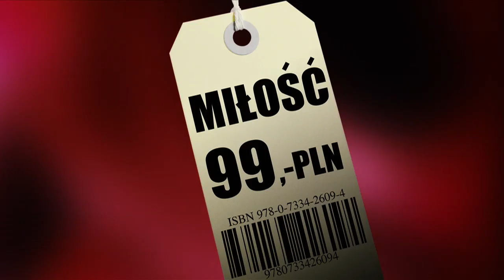Galerianki (film pełnometrażowy) - zwiastun trailer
Oficjalna strona filmu | Najlepszy debiut filmowy 2009. Muzyka O.S.T.R.
Długometrażowa wersja wielokrotnie nagradzanej etiudy autorstwa Katarzyny Rosłaniec.
W kinach od 25 września 2009

Galerie handlowe  współczesne świątynie konsumpcji, kolorowe wystawy, błyszcząca biżuteria, drogie kosmetyki i najmodniejsze ciuchy. W takich miejscach Milena i jej przyjaciółki spędzają wolny czas. Za zakupy płacą im bogaci mężczyźni, którzy w zamian za seks obdarowują nastolatki upominkami - czasami jest to tylko zwykła, różowa opaska do włosów. Wkrótce do grupy koleżanek dołącza nowa dziewczyna  Alicja. Początkowo czuje się wyobcowana, ale już wkrótce zaczyna się do nich upodabniać. Między Alicją i Mileną zaczyna tworzyć się silna więź. W tym samym czasie w Alicji zakochuje się jej rówieśnik  Michał. Dla Mileny chłopak stanie się rywalem.

„Miłość w naszych czasach nie istnieje, trzeba robić melanż i się nie przyzwyczajać, nie?" /Milena/